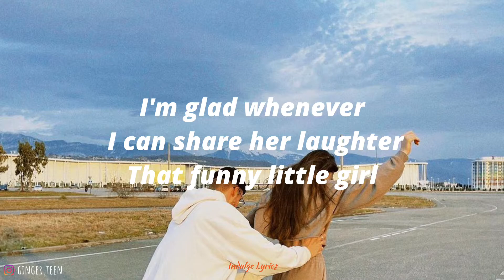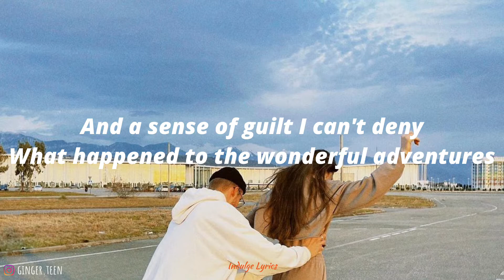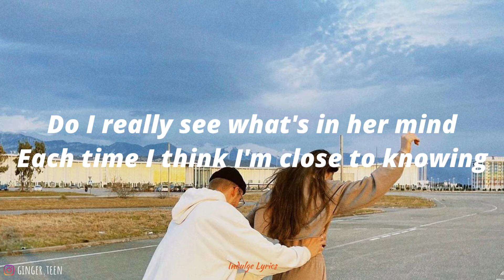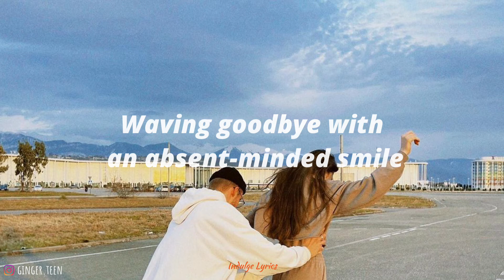Ethan - Slipping Through My Fingers (Lyrics)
OFFICIAL Lyrics "Slipping Through My Fingers"

💌 Please share your Image or your Recommended Music for us
Make sure its in Public.